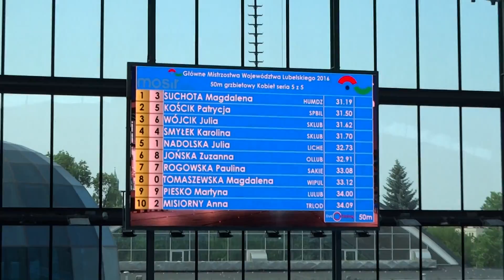00133 Mistrzostwa Województwa Lubelskiego 25-26.06.2016